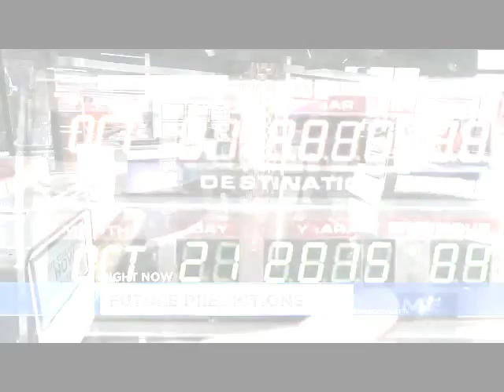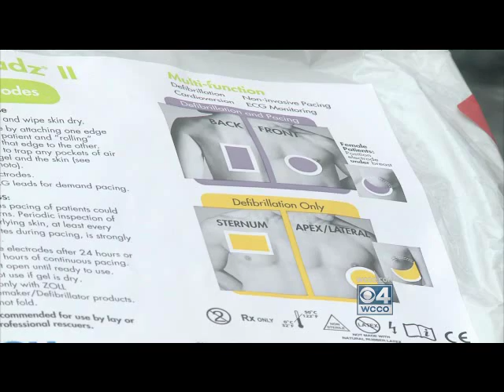Zoll AED WCCO 4 News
14-year-old student at Rush City high school saved with Zoll AED Plus.  We are here to help you save a life.